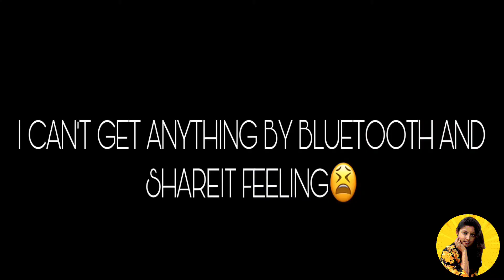THINGS THAT “IPHONE” USERS FACE🥺 ll FUNNY II RiYaLity 💕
Hey guys hope you all good..🌸❤️🌸
Today’s video is about how iPhone users is treated by others and also themselves.Let me know in the comment section how you feel about this video.Which part you like the most.